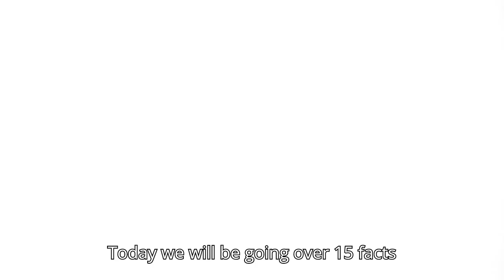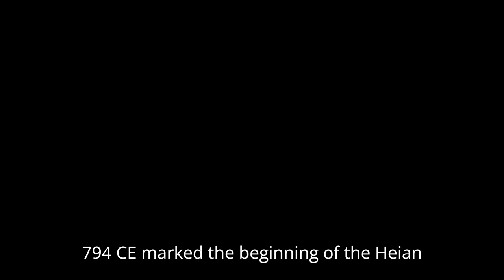15 Facts About The Rise Of Ancient Japan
In this video we will be going over 15 Facts About The Rise Of Ancient Japan.